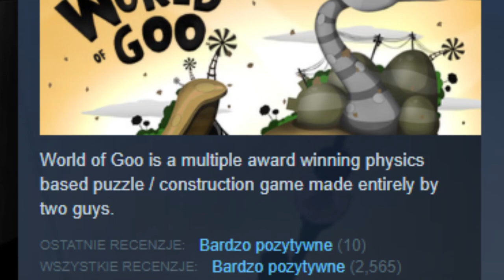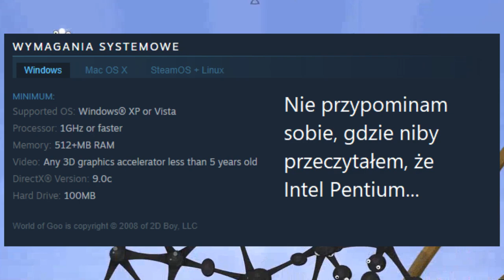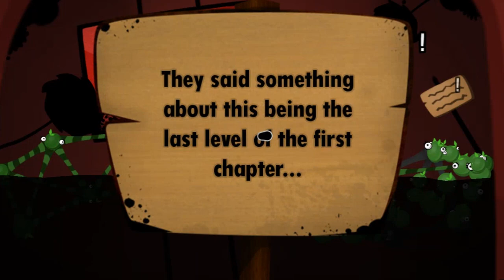WITAJ W ŚWIECIE GLUTÓW! - World of Goo (recenzja)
Twierdziliście, że moje filmy są za mało dynamiczne przez to, że się trzymam "sztywnego" scenariusza, a *podobno* nie wyrażam emocji - cóż, proszę bardzo - oto wideo zrealizowane w pełni bez scenariusza.